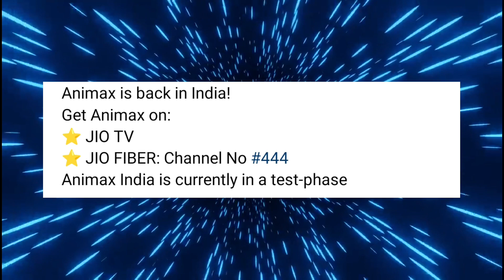Animax New Show English Subtitles || Jio TV & Jio Fiber || Upcoming Anime Show